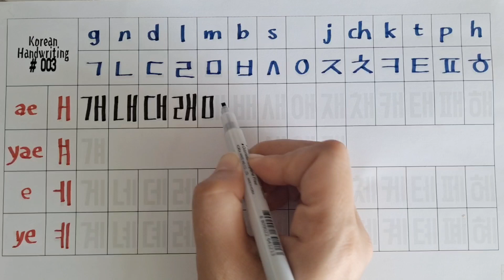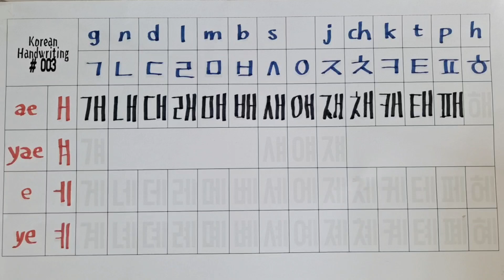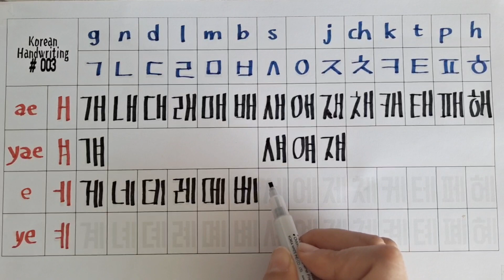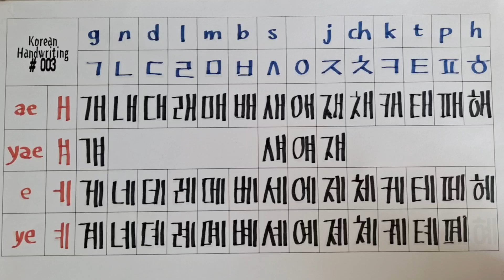[ Day 3 ] koreanalphabet Consonants and Vowels 3 개걔게계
[ Day 1 ]

It's easy to write and read together!